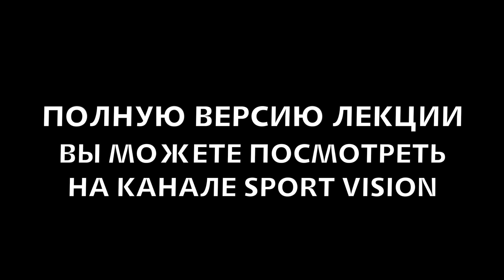Спорт и Бизнес: Илья Слепов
Встреча с основателем Лаборатории бега Runlab - Ильей Слеповым. Илья рассказал о спорте и бизнесе, как все начиналось, поделился секретами успеха и ответил на интересные вопросы.